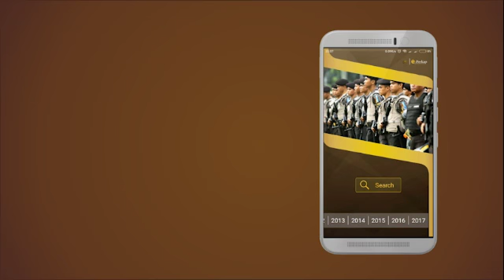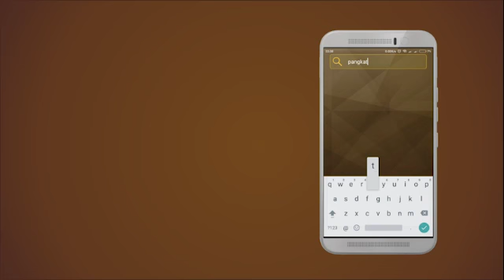Kumpulan perkap polri dalam aplikasi android 2017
Perkap dalam aplikasi android